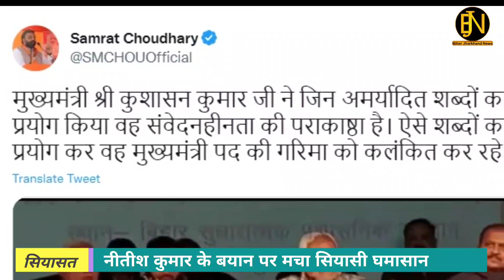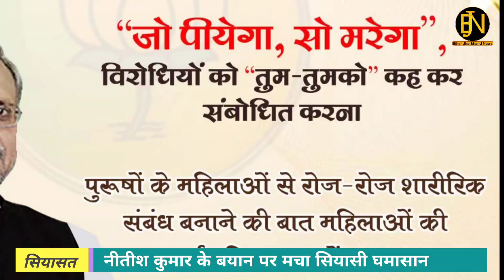Bihar Politics : CM Nitish के बयान से सियासी भूचाल, BJP नेताओं ने जमकर निकाली भड़ास